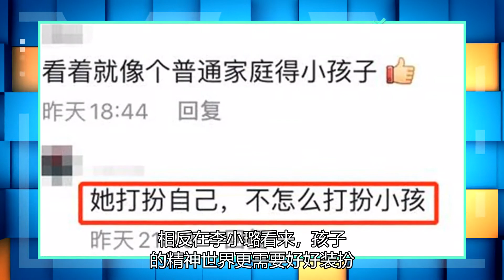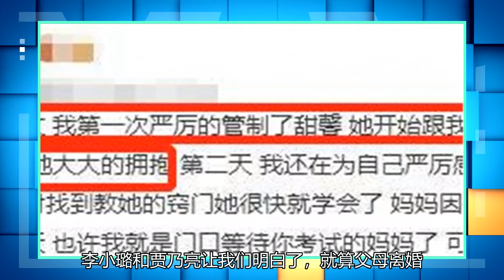李小璐8岁女儿近照曝光！他面容憔悴，眼睛黝黑，阳台上的衣服凌乱不堪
近日，李小璐在个人社交平台上分享了一则女儿读书的视频，引发网友们的热议。视频中，李小璐女儿甜馨的房间内杂乱平常，身后还有不少尚未整理的衣物，丝毫没有明星家中的华丽感，与普通人家并无差异。